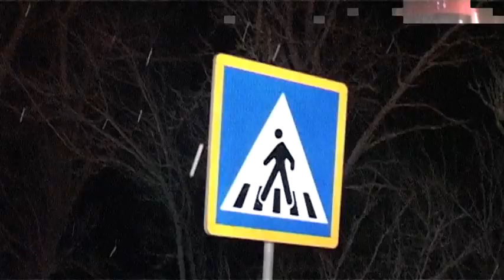accident coldau femeie decedata